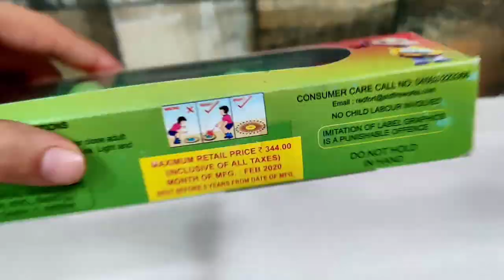STANDARD FIREWORKS TWIN SPIN CHAKRI TESTING||TESTING DIWALI STASH 2020||TESTING DIWALI CRACKERS